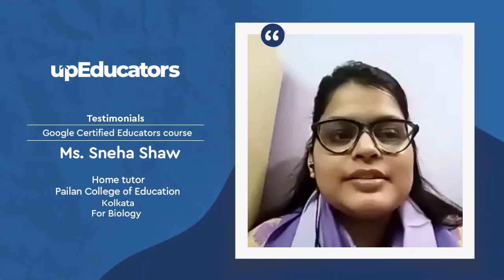Review by Sneha S (Home Tutor, Pailan College of Education, Kolkata ) for Google Certified Educator